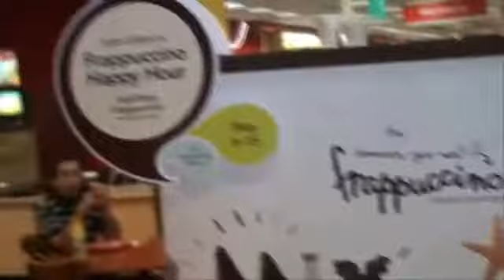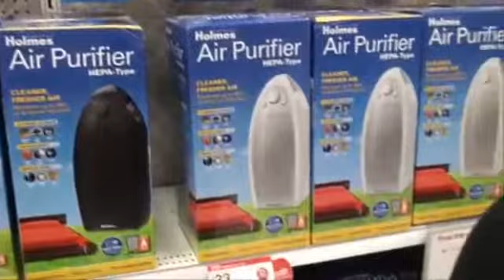Shopping at Target w my BF